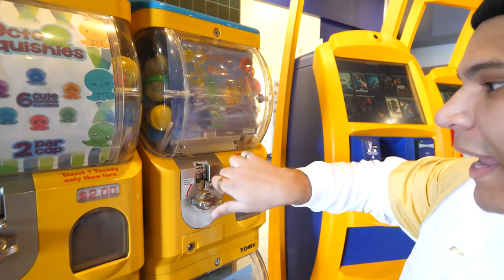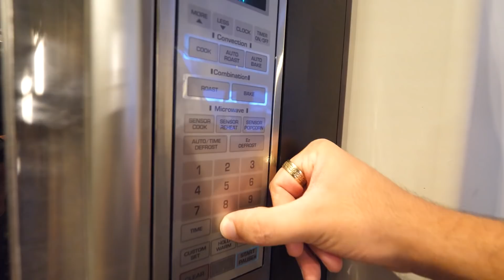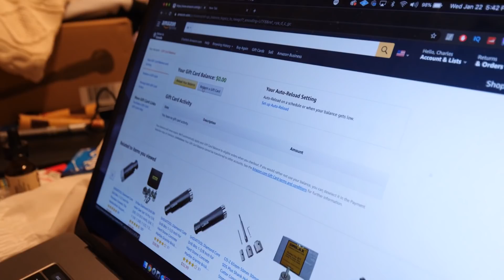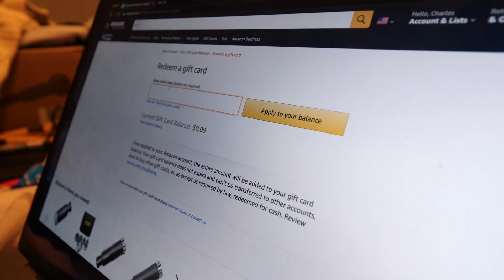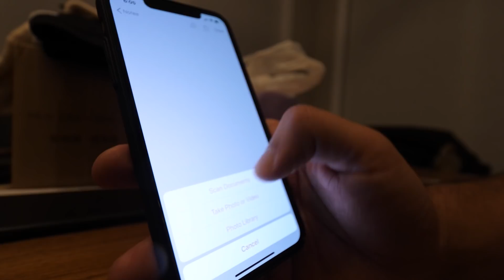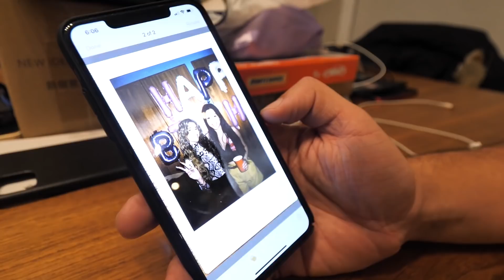We TESTED Viral TikTok Life Hacks... **THIS IS CRAZY** (PART 9)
Testing crazy TikTok Life Hacks part 9!! Can we hit 30,000 likes for this series?!